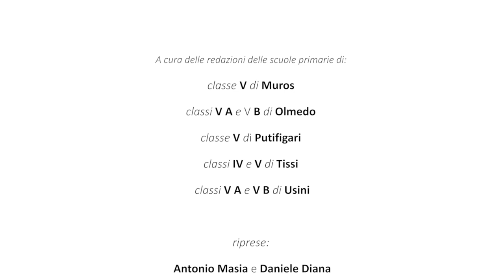Intervista: Lo scenografo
Le scenografie degli studi delle redazioni Ecoreporters Coros, sono state realizzate dai bambini e dalle bambine delle classi prime e seconde, guidati e guidate dallo scenografo professionista Fabio Loi. L'abbiamo intervistato

Redazione di Muros